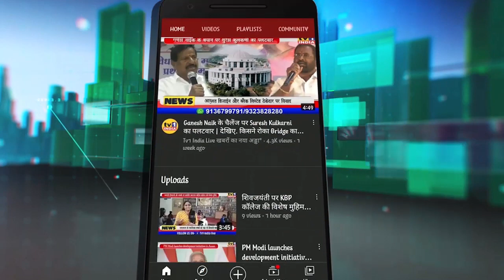Navi Mumbai एयरपोर्ट काम बंद आंदोलन में दिबा के लिए दुबारा हुंकार, नाम के लिए रोका काम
नवी मुंबई एयरपोर्ट काम बंद आंदोलनः पुलिस की बड़ी चेतावनी || Tv1India